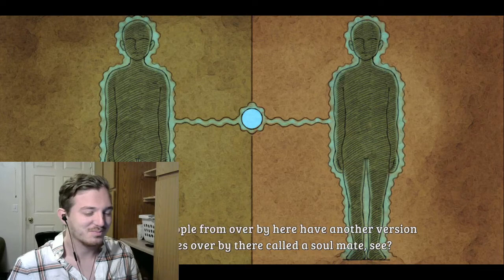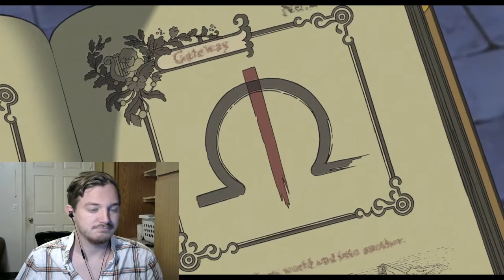MISS LEILA-Ni No Kuni: Wrath of the White Witch [Remastered] (1)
I think I may or may not have an unhealthy attachment. Enjoy!